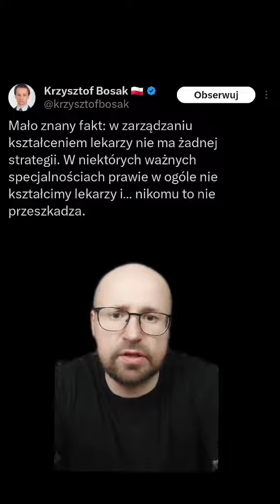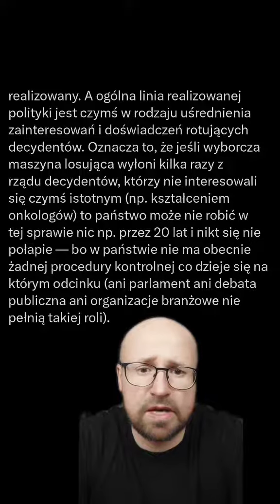Polska nie ma strategii